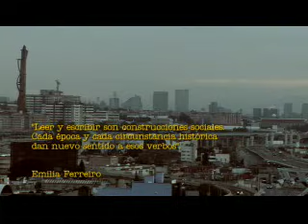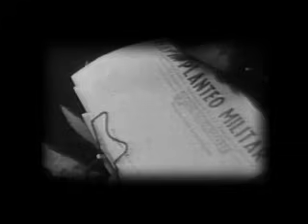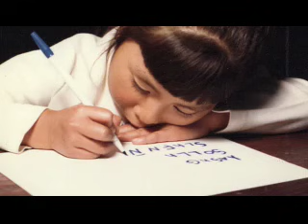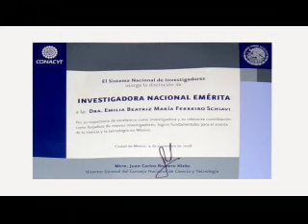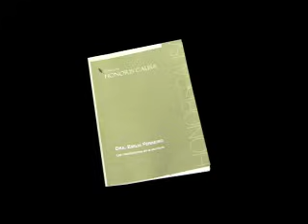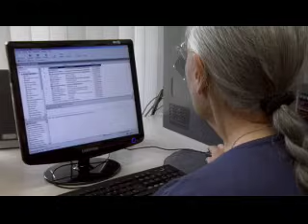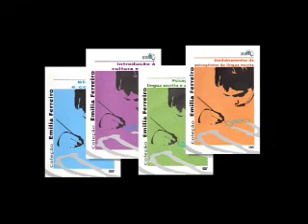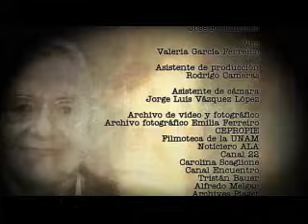Argenmex. Emilia Ferreiro. Temporada 2009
Encuentros y entrevistas con algunos de los argentinos reconocidos en ambos países. Ellos representan simbólicamente a muchos otros que encontraron en México un país donde desarrollarse.